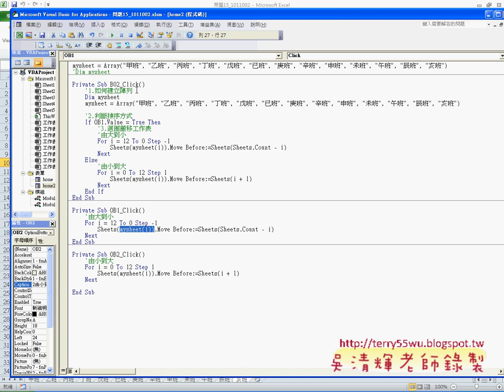12 問題15 更改表單設計EXCEL VBA與資料庫 吳老師)12